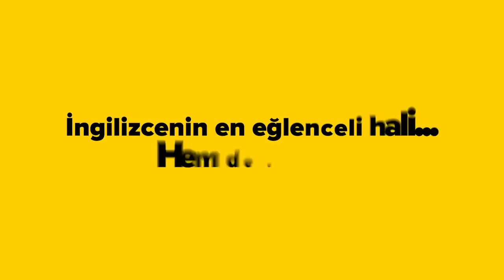SoruYorum - Sabah Erken Kalkmak Herkes İçin Uygun Mudur ?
SoruYorumdan herkese merhaba. Sabahları erken kalkmak herkes için uygun mudur? Biyolojik ritimler birçok faktörden etkilenebilir. Genetik varyasyonlar gereği ve yetiştirilme tarzımızda buna eklenirse acaba mümkün müdür? Herkese iyi seyirler.

SoruYorum - Sabah Erken Kalkmak Herkes İçin Uygun Mudur ? videomuzu beğendiyseniz Açık Beyin kanalının diğer videolarına göz atmayı unutmayın;